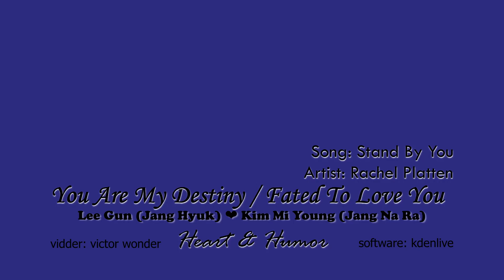Heart & Humor - You Are My Destiny/Fated To Love You - Lee Gun xx Kim Mi Young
"Montage capturing the heart and humor of the kdrama series, You Are My Destiny aka Fated To Love You, highlighting the main lead characters, Lee Gun (Jang Hyuk) and Kim Mi Young (Jang Na Ra)"

Visuals: You Are My Destiny / Fated To Love You
Theme: Romantic Comedy - a highlight of the heart and humor of the pairing, Lee Gun and Kim Mi Young
::Note:: Tried my hands on just using hard-cut editing using the beats of the song as a guide. Recommend using a headset/earphones to hear the song's beats clearer. I think it may make watching this fan music video much more enjoyable.

Not completely satisfied with the hard-cuts. Some scenes were completely edited too short due to me trying to following the duration of the beats, which makes the final edit very difficult for the eyes to see and really appreciate the scenes due to the quick changes. I decided to keep it anyway.